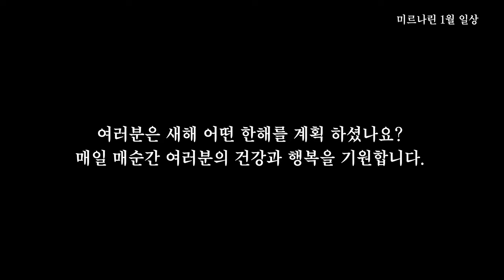1월 시골 일상 / 언니집 아침 밥상/ 재래시장 구경 /토란국과, 여주 장아찌 요리 | 겨울 건강차, 도라지,표고버섯,여주,생강차 만들기